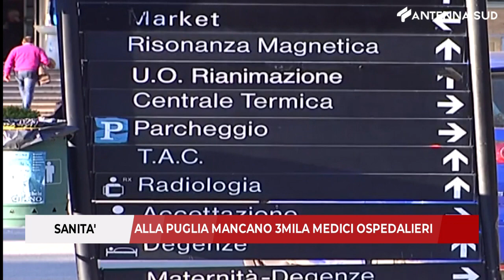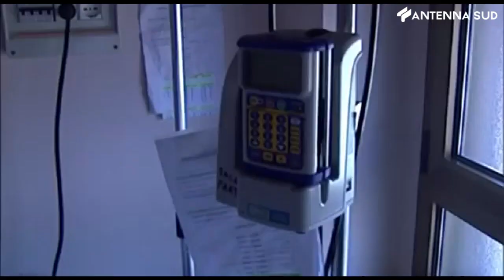7 novembre 2023 - Sanità, mancano 3 mila medici